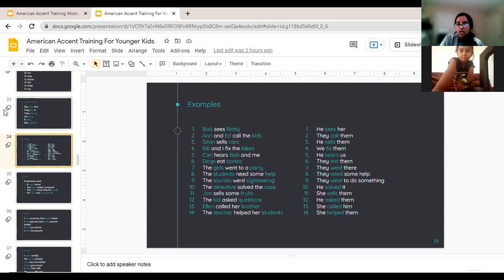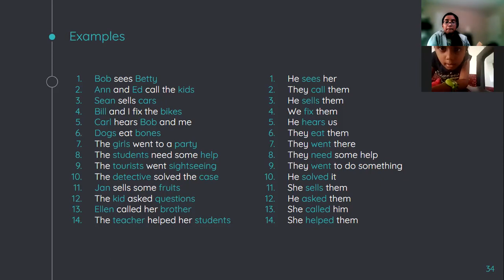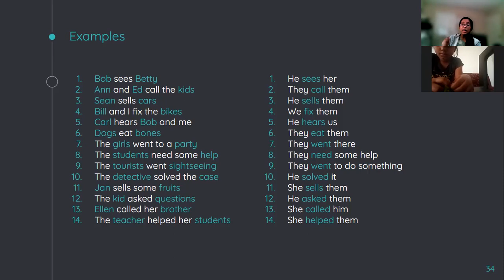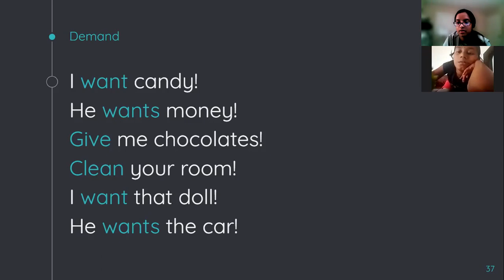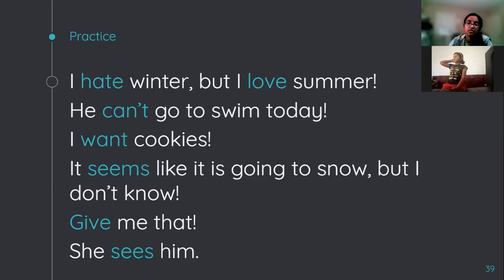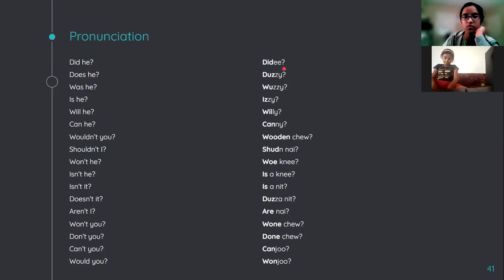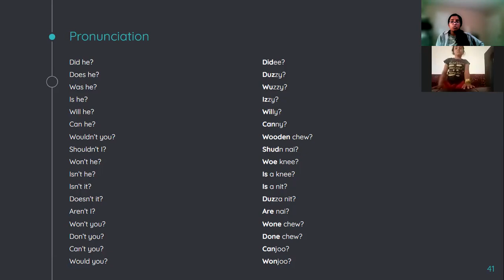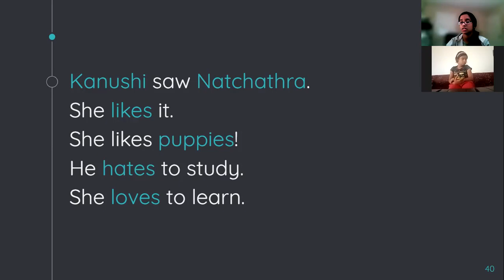American Accent Training for Younger Kids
This is a continuation of my American Accent Training for Younger Indian Kids.